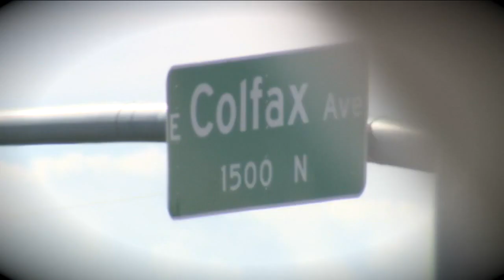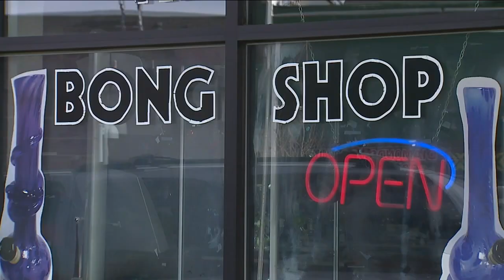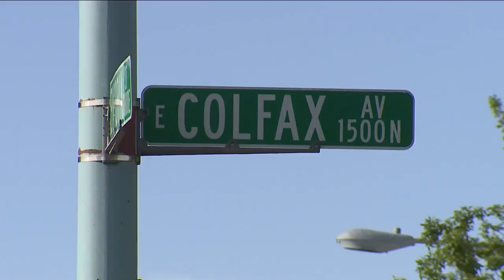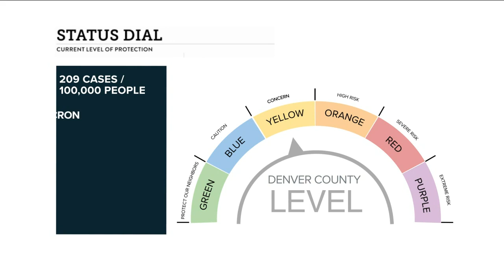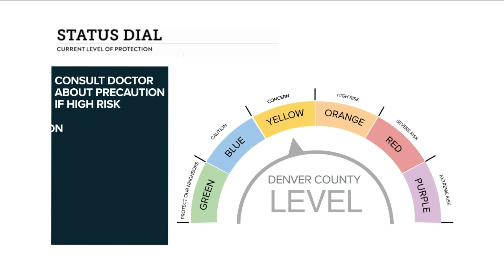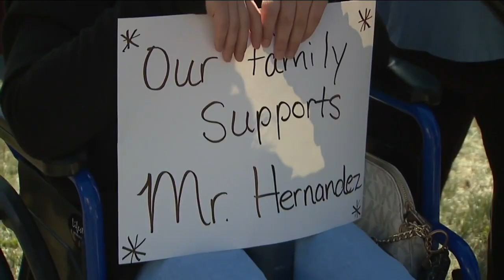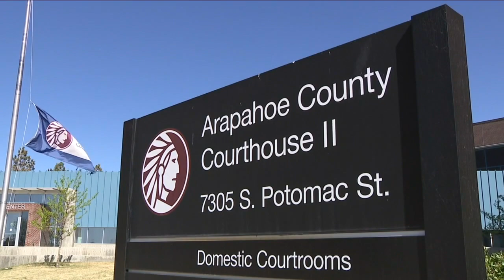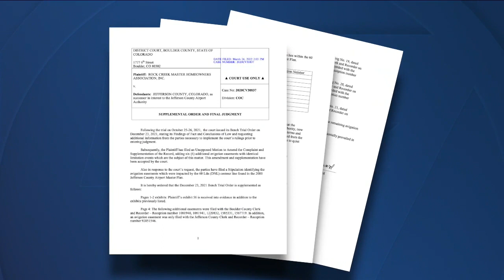Denver 7+ Colorado News Latest Headlines | May 13, 10pm